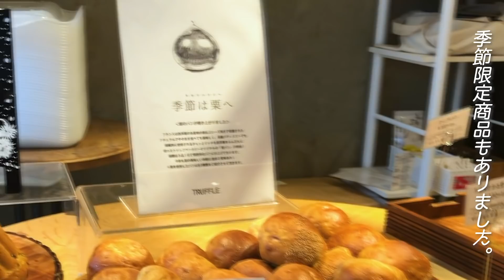【トリュフ】あの高級食材を使ったパン屋さんに行ってきた《絶品卵サンド》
今日は門前仲町、三軒茶屋、広尾とパンの激戦区にあるベーカリーをご紹介♪なんとあの高級食材『トリュフ』を使ったパンが堪能出来ます。卵サンドはなかなかお高めの580円(+税)！！でも全体購入するべき一品です🤤✨

🌼もし外国語の字幕を追加してくださった場合は、
その動画のコメント欄で知らせて頂きたいです。
(If you've captioned/subbed one of my videos, please tell me that in the comments section of the video. Thank you.)

皆さんおはこんばんにちは♪
ぱらかるた(paracarta)のおさちーです٩( 'ω' )و❤︎

食を通して皆さんに『福』が来ますように…ﾟ･*:.｡..｡.:*･ﾟ

というコンセプトでフクロウのキャラクターと美味しい動画を配信中🦉🍴いつも17～22時の間に大体更新してるので、お仕事や学校が落ち着いた時間にまったり観て下さい♫

実は管理栄養士の資格を持っていたりします🙆

でも動画では栄養情報だけじゃなくて、食べる楽しさや作る楽しさを1番皆さんとシェアして行けたらなと思います！！ちなみにコメント欄やSNSに『つくれぽ』が来ると1日上機嫌です(´д`*)

旅行も大好きなのでメインでたまに旅行動画も💁
ゲームも大好きで2ndではゲーム実況もちょこちょこ更新中💁

ぱらかるた/パラカルタ/paracarta

Hello everyone ♪
I am "osachi" of ぱらかるた (paracarta).
I update youtube at 5-10 p.m.

♥ ︎ cooking and food repo videos
♥ ︎Love new sweets, animation, manga and games
♥Recipe video is recorded in English

♬MUSIC